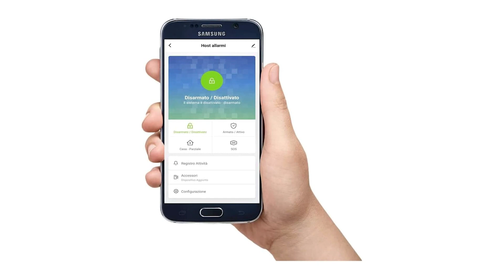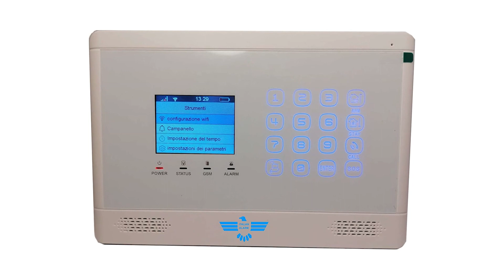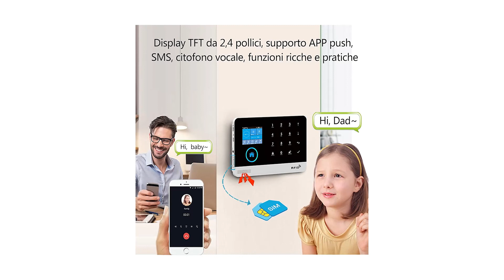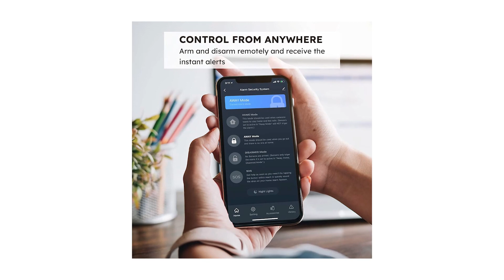Top 3 Antifurto Casa Senza Fili Smart ¦ 2023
Il vincitore della qualità è l' Italian Alarm Futura.

kit antifurto futuristico con controllo totale da app "Smart Life" con connessione alla rete wifi domestica. sfruttando la connessione internet di casa potrai ricevere notifiche push direttamente sul tuo smartphone . con l'applicazione e' possibile gestire completamente l'antifurto da qualunque parte del mondo. dotato di morsettiera per eventuali sensori filari e contatto relè.
IL KIT ANTIFURTO È COMPOSTO DA 4 sensore movimento, 4 telecomando wireless, 6 sensore porta, 1 sirena wireless 120 Db, 1 minisirena filare 110 Db. Tutte le batterie sono incluse.
La sirena e tutti i sensori wireless sono già associati alla centrale e provvisti di batteria autonomia 18/24 mesi.
E' possibile utilizzarlo con scheda SIM gsm, con app "Smartlife" o entrambe. effettua chiamate e sms in caso di allarme tramite scheda gsm , inoltre tramite applicazione gratuita s-home si utilizza il proprio smartphone per la gestione totale dell'impianto, armare , disarmare.

L'alternativa è il PGST Allarme Wireless.

si tratta di un kit di allarme economicamente vantaggioso. Interfaccia di interazione uomo-computer. La barra di stato dell'interfaccia principale, il riquadro di stato, la data e l'orologio vengono visualizzati in tempo reale e lo stato dell'host è molto chiaro.
Antifurto casa wifi supporta GSM + GPRS + WIFi,SMS e inserimento e disinserimento vocale, Il centro APP può essere controllato da remoto.Fino a 5 serie di chiamate di allarme preimpostate, 100 telecomandi, schede RFID e rilevatori wireless per apprendere e memorizzare le posizioni.
Centralina domotica Basato sulla progettazione del sistema operativo multi-tasking, ha un'eccellente esperienza di funzionamento dell'utente. Supporto SMS di armamento remoto e disarmare e impostazione dei parametri, supporto canale vocale arming e disarmare.
Antifurto casa senza fili con batteria senza fili sensore di bassa tensione, funzione di allarme anti-smontaggio. Le porte e le finestre armate non sono chiuse per avviso.
Il vincitore del premio è l' AGShome Allarme Antifurto.

Il sistema di allarme intelligente AGSHOME è un sistema di allarme wireless completo che offre grandi vantaggi a un prezzo accessibile, tra cui una potente sirena da 120 dB, 5 sensori per porte e finestre e un telecomando.
l sistema di allarme AGSHOME 2nd Gen semplifica la configurazione degli allarmi collegandolo a una stazione base, collegandosi al Wi-Fi tramite l'app Smart Life e posizionando il sensore nella posizione ideale. Funziona solo su rete 2.4G. Le reti 5G non sono supportate.
sirena da 120 Db per spaventare gli intrusi. Può anche essere inserito/disinserito utilizzando il telecomando senza rete WiFi. La batteria di riserva di 8 ore protegge la tua casa in caso di interruzione di corrente.
Scegli il kit di allarme AGSHOME adatto alle tue esigenze e aggiungi componenti e accessori aggiuntivi in qualsiasi momento.